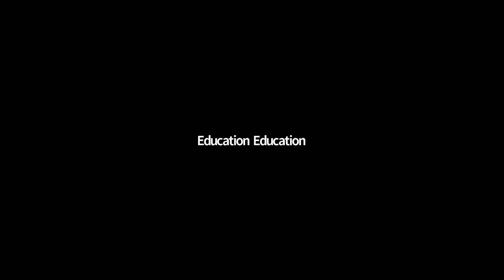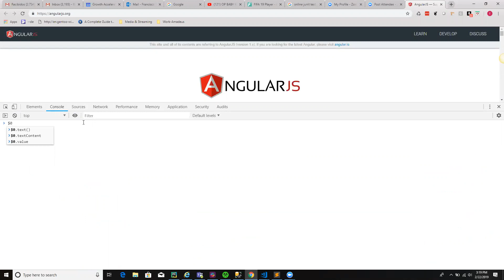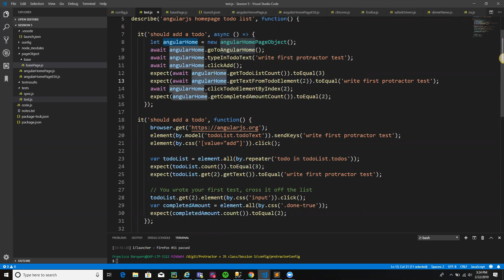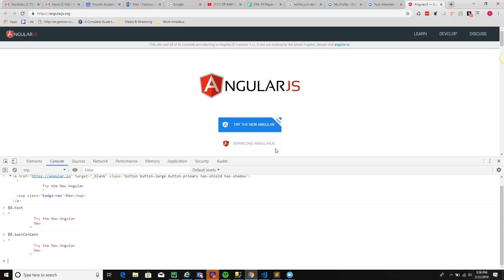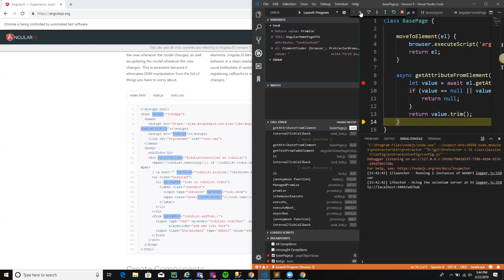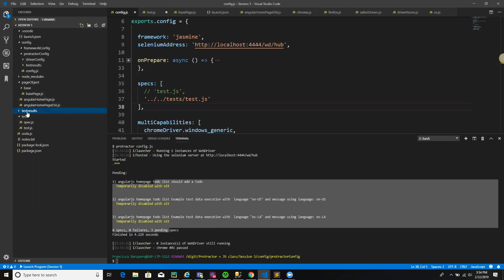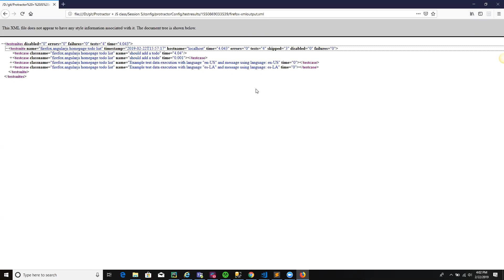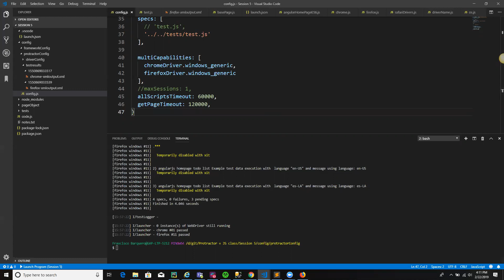Javascript basics + Protractor (Session 8/9)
- Page object base class
- Reporting service